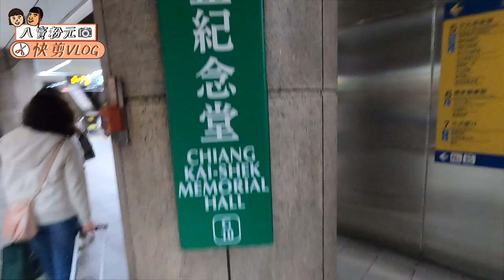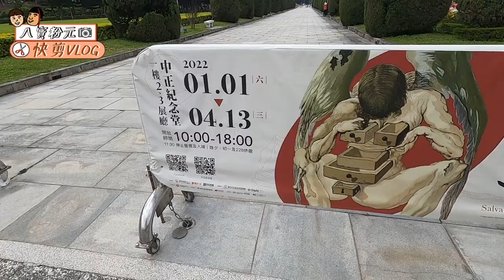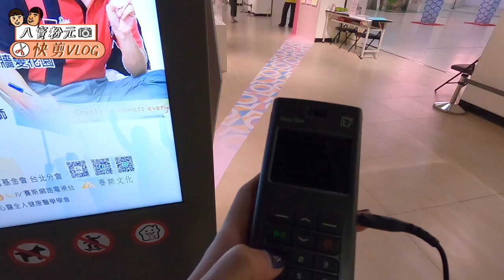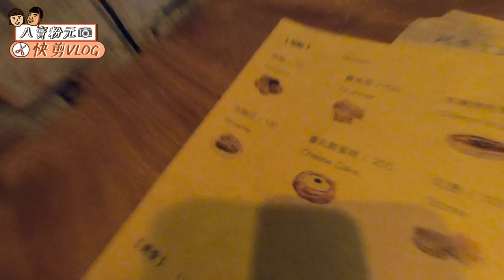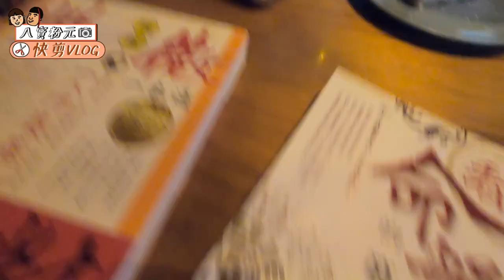阿元去看達利展 發現達利與阿瑋有共同之處【0310快剪VLOG】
🔺觀看時請記得開啟CC字幕唷

今天阿元過得好充實呀
去看展還去吃了
平時我們最愛去的咖啡廳
跟晚餐的地方
喜歡阿元的VLOG
我自己在剪輯的時候也好喜歡＾＾

⚠️八弟 X Docgreen果汁機 限時優惠
（明天最後一天了唷）

📍民生工寓coffee essential
台北市民生東路四段五十六巷一弄三號

📍芝生食堂 民生社區店
台北市松山區民生東路四段80巷1弄1號